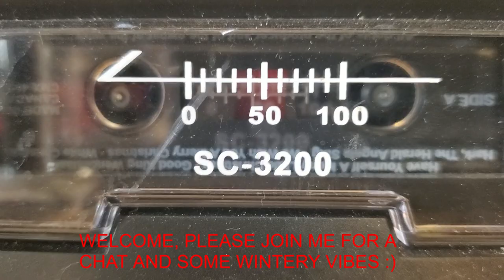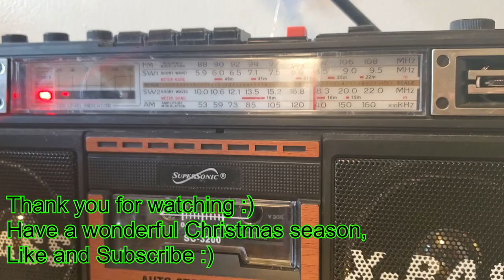A Relaxing Winter Christmas Hangout, Join Me in Welcoming the Season, Answering is Christmas Pagan?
Join me for a casual hangout themed around the season, I hope you're all doing well :)
Is Christmas a pagan holiday? Which gifts are the best gifts?